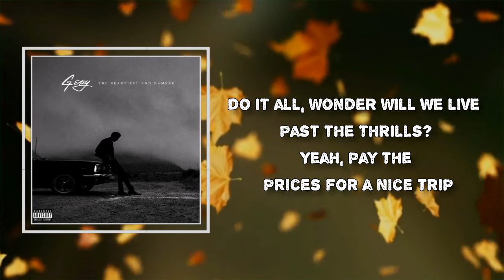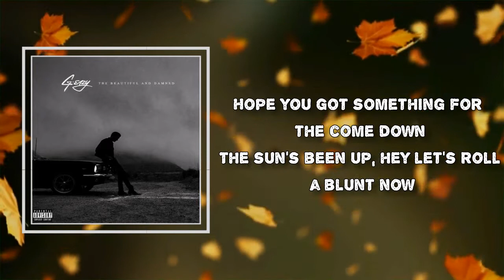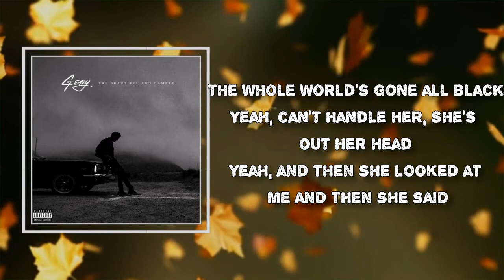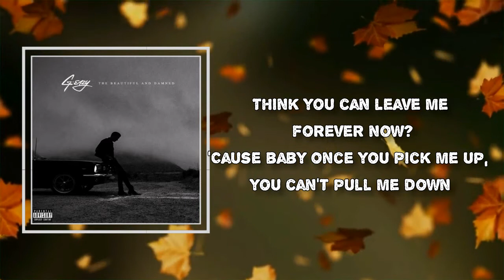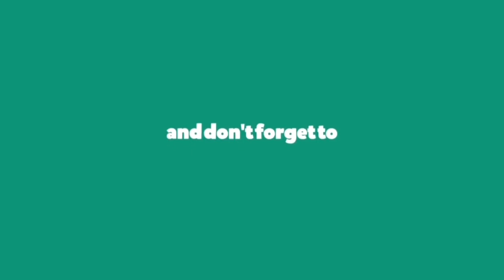G-Eazy - Pick Me Up (Lyrics)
Pick Me Up by G-Eazy
Album: The Beautiful & Damned

Pick Me Up Lyrics:
Cocaine clouds, eyelids peeled
Thirty thousand feet, up's how it feels
Homemade flask, hundred dollar bills
Overflowing cups, till the glass fills
Looking down on the earth, marijuana fields
Uh, synthesize capsules and pills
Hollywood castles, the hills
Do it all, wonder will we live past the thrills?
Yeah, pay the prices for a nice trip
Yeah, vices got me in a vice grip
And... I don't... even care if I live
Wonder... if if I will ever...

[Anna of the North:]
If you come hit it once, be careful now (be careful now)
'Cause baby once you pick me up, you can't pull me down
Think you can leave me forever now?

[G-Eazy:]
My personality's addicted to it
Pick up a habit and I'm stickin' to it
Yeah, I tell my story and they listen to it
Drugs'll probably paint a picture, see my vision through it
Yeah, when she hit me, I'll be there again
I swear that pussy's like heroin
Used rubbers, dirty sheets, at the Sheraton
Check your pockets for them drugs you been carrying
Hope you got something for the come down
The sun's been up, hey let's roll a blunt now
Too much Ye, store refund, nah
We all need limits, gotta learn how

[G-Eazy:]
I live without consequences
When I play with death, I display talent
Don't talk about it, she'd just say something
The Beautiful & Damned, tryna find balance
She wants molly, she wants all that
I call once and then I call back
If my dealer don't respond back
The whole world's gone all black
Yeah, can't handle her, she's out her head
Yeah, and then she looked at me and then she said
"I hope you make it in Heaven for a half hour"
Yeah, before the devil finds out you're dead

G-Eazy